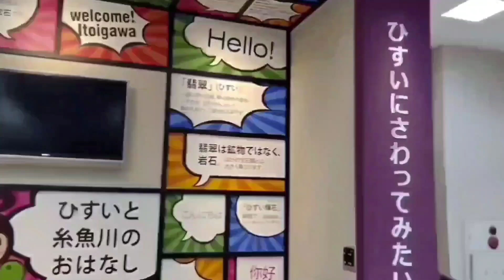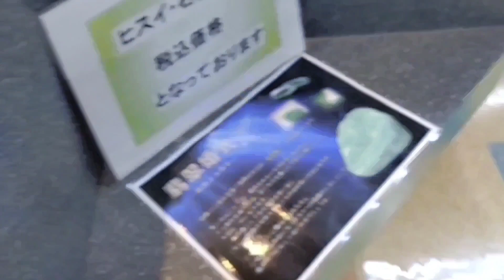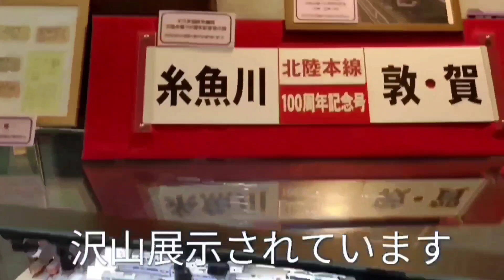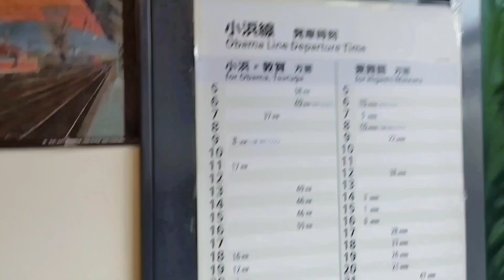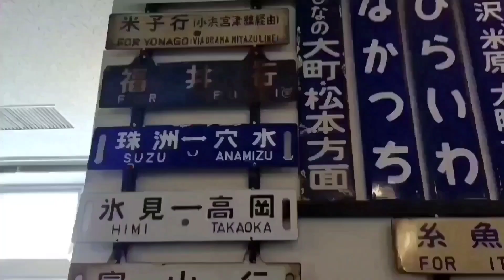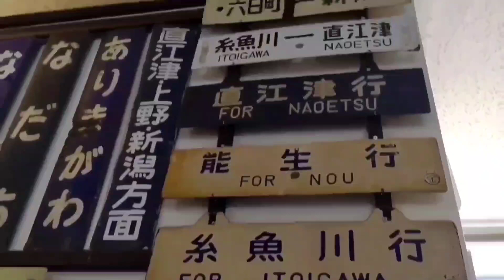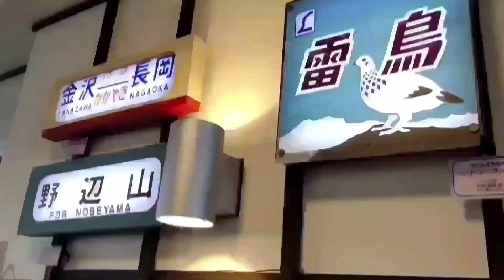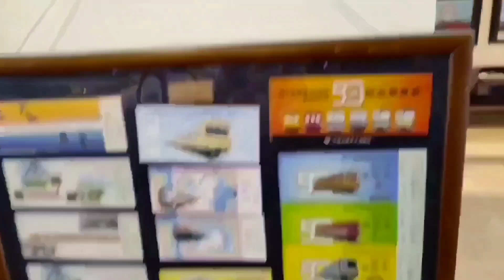【観光】ジオパルで巨大ジオラマに感動する＆ヒスイ王国もちらっと見学 新潟県糸魚川市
2023年6月6日
糸魚川ヒスイ海岸を目指して移動中、ゴール直前に立ち寄った糸魚川駅にあるジオステーション「ジオパル」が楽しすぎました☘